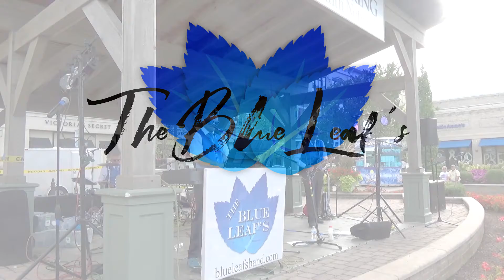The Blue Leaf's - "Mailbox" (Live at the Greene, 2019)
We love when we get a chance to perform our originals for a big festival crowd! Here's "Mailbox" from our Sophomore album, Shades of The Blue Leaf's.